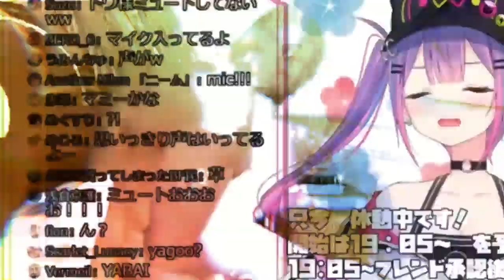Haunted dance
Reupload
Original title: ほーんてっど族のダンス